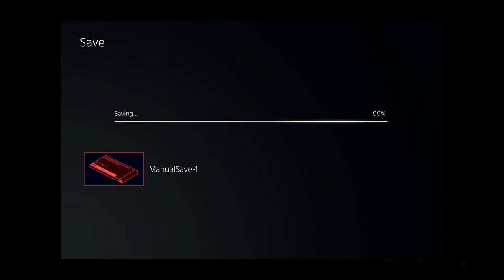🔴 Cyberpunk 2077 PS5 LIVE Gameplay Walkthrough PART 7 Johnny Silverhand Iconic Items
Cyberpunk 2077 by CD Projekt Red PS5/PS4 Live Gameplay Walkthrough Johnny Silverhand Iconic Legendary Gun Malorian Arms 3516 Location, Car Porsche 911 II (930) Turbo, Aviators, Jacket, and Tank top. Hanako Arasaka Intro Mission and Rogue Amendiares Tag Team. PlayStation 5 Playthrough  Livestream Let's Play Full Game Commentary

~FOLLOW THE R&D SQUAD~

Cyberpunk 2077 is a 2020 action role-playing game developed and published by CD Projekt. The story takes place in 2077 at Night City, an open world set in the Cyberpunk universe. Players assume the first-person perspective of a customisable mercenary known as V, who can acquire skills in hacking and machinery with options for melee and ranged combat. Johnny Silverhand Keanu Reeves Judy Alvarez Meredith Stout Romance Jackie Welles

It has been released for Windows, PlayStation 4, Stadia, and Xbox One on 10 December 2020, and will be released for PlayStation 5 and Xbox Series X/S in 2021. The game received praise for its world design, characters, role-playing experience, and innovation, but major criticism for its poor technical performance, with many lamenting the game's appearance on last-gen consoles.